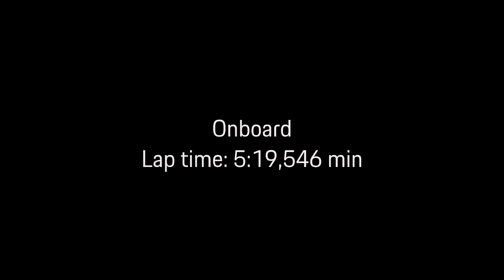Porsche 919 Hybrid Evo - Record Lap Nordschleife 5:19,546 [4K 60FPS)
AI-Upscaled and Enhanced to 4k 60fps